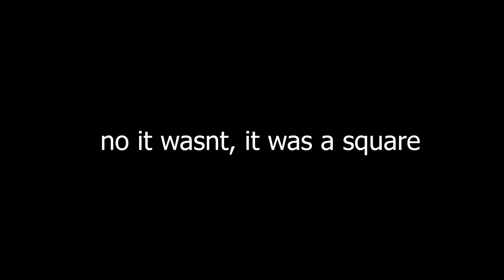does wlits lock/silent aim? (truth)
does wlits aimlock/silent aim? (truth)
sorry if u think i lock
comment "W" if u see this ;)

Feel free to use XD

dahood,dahoodmontage,montage,xavierwild,roblox